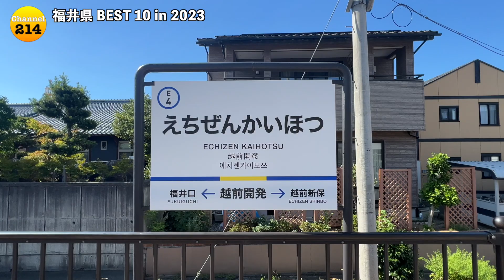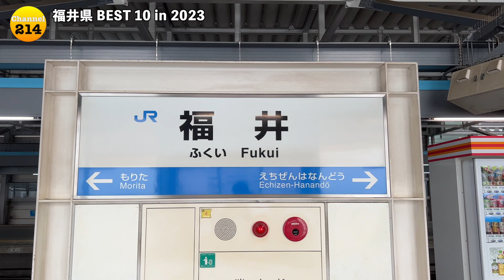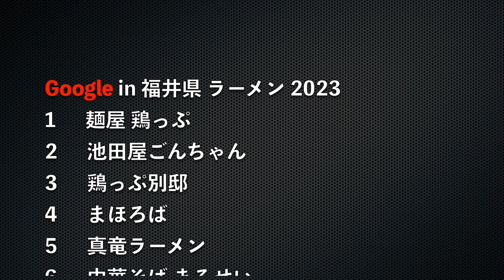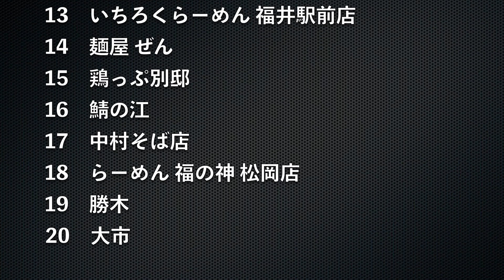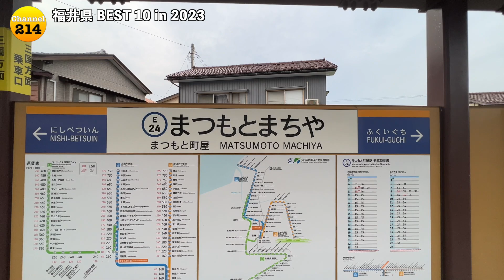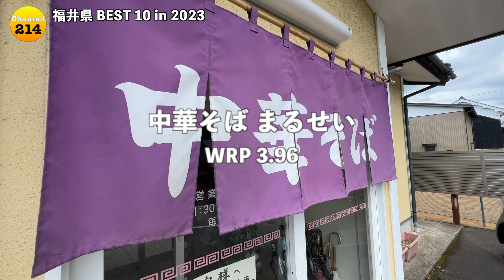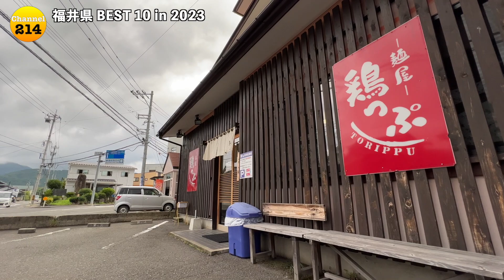2023 福井県ラーメンBEST 10：全国ラーメンランキング Fukui Hokuriku Ramen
2023年9月実施の福井県ラーメンランキングBEST10です。４つのサイトの評価数値並びにコメント数を元に、数値を量的評価したものとなります（味を主観評価した、個人的な質的評価のランキングではありません）

0:00  BEST 10
2:56  BEST 7
4:52  各サイトのランキング
5:41  BEST 5
7:38  BEST 3

1)まほろば
Mahoroba
2019 〜 / 16席

福井県福井市渕4-207
清水グリーンライン JA福井基幹支店前 0.1 km
JA Fukui Kikanshitenmae Sta

営業時間(OPEN) ：　11:00～14:00 / 18:00～21:00
定休日(OFF)：　火曜日(Tue)
お電話(Phone)：　非公開(None)

2)麺屋 鶏っぷ
Menya Torip
16席

福井県越前市上太田町23-9-11
福井鉄道 北府駅 1.9 km
Kitago Sta

営業時間(OPEN) ：　11:00～14:00 / 17:00〜20:00 *日月はランチのみ
定休日(OFF)：　日曜日(Sun)

3)中華そば まるせい
Chukasoba Marusei
26席

福井県福井市板垣2-1429
福井鉄道 赤十字前駅 1.4 Km
Sekijujimae Sta

営業時間(OPEN) ：　11:30～15:00
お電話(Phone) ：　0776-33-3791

4)牟岐縄屋
Muginawaya
2015 〜 / 13席

福井県福井市大願寺2-8-8 La136 1F
越前鉄道 まつもと町屋駅 0.9 km
Matsumoto Machiya Sta

営業時間(OPEN) ：　11:00～14:00 / 18:00～20:30  *日曜日　7:00～9:30 / 11:00～14:00
定休日(OFF)：　水曜日(Wed)
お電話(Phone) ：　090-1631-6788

5)中華そば 一力 本店
Chukasoba Ichiriki Honten
1977 〜 / 26席

福井県敦賀市中央町1-13-21
JR 敦賀駅 2.0 km
Suruga Sta

営業時間(OPEN) ：　11:00～19:00
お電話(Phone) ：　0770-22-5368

6)いちろくらーめん 福井駅前店
Ichiroku Ramen
2016 〜

福井県福井市中央1-2-1 ハピリン 2F
JR 福井駅 0.2 km
Fukui Sta

営業時間(OPEN) ：　11:00～20:00
定休日(OFF)：　不定休(Irregular OFF)
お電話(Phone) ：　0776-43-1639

7)笹はら
Sasahara
2011 〜

福井県越前市横市町1-6
JR 武生駅 2.6 km
Takefue Sta

営業時間(OPEN) ：　11:30～14:30 / 18:00～21:00
定休日(OFF)：　月曜日(Mon)
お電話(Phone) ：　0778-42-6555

8)RAMEN W 庄の×ど・みそ
RAMEN W Shono×Do・Miso
 2017 〜 / 24席

福井県福井市開発2-207
越前鉄道 越前開発駅 0.6 km
Echizenkaihotsu Sta

営業時間(OPEN) ：　11:00～14:30 / 17:00～21:00 *土日祝は通し営業
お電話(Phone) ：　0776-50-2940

9)横浜家系らーめん 英
Yokohama Iekei Ramen Hide
 2015 〜

福井県福井市光陽2-5-3
越前鉄道 福大前西福井駅 1.6 km
Fukudaimae Nishifukui Sta

営業時間(OPEN) ：　11:00～15:00 / 18:00～22:00

10)ラーメン 多弐家
Ramen Taniya
14席

福井県福井市順化1-13-17
福井鉄道 福井城址大名町駅 0.2 km
Fukuijoshi Daimyocho Sta

営業時間(OPEN) ：　 11:00～15:00 / 18:00～26:30
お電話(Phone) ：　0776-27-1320